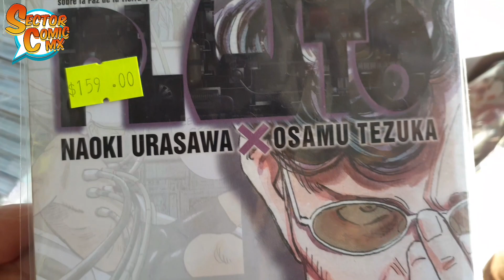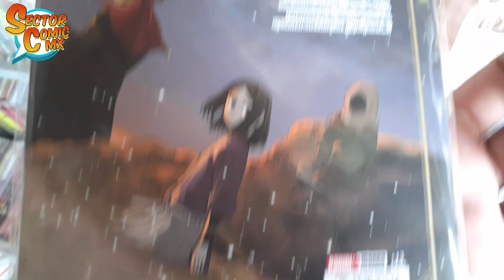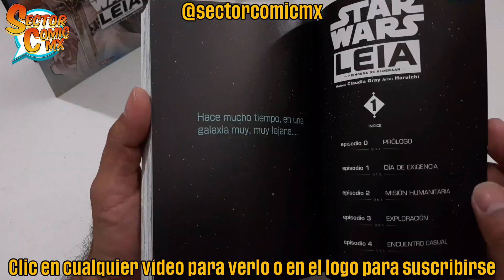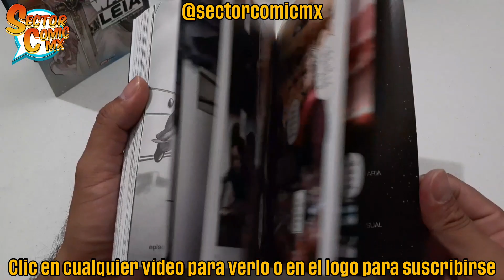NOVEDADES MANGA DE LA SEMANA #22 - 1ra. DE JUNIO 2023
Estos son los títulos que ya circulan de Panini Manga Mx, para la primera semana de Junio 2023.
Tenemos un estreno para esta semana: Insomnes después de la escuela.